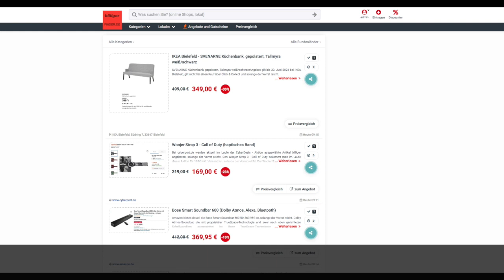Schnäppchen/Billiger des Tages 19.04.24 - Woojer Strap 3 - Call of Duty (haptisches Band)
Heute ist Schnäppchen/Billiger des Tages - Woojer Strap 3 - Call of Duty (haptisches Band).